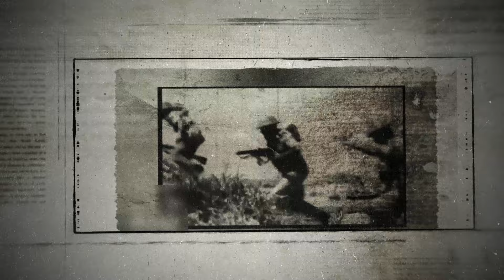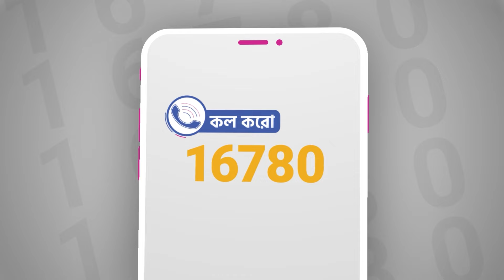বিজয় দিবস ১৬ ডিসেম্বর। এদিন কি কি হয়েছে? স্বাধীনতার ইতিহাস পর্ব-১৪ | ইতিহাস শিখো। Shikho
১৯৭১ সালের ডিসেম্বরের শুরু থেকেই দেশের বিভিন্ন জেলায় পাকিস্তানী বাহিনীরা পরাজিত হতে শুরু করে। ৩ ডিসেম্বর গঠিত হয় ভারত বাংলাদেশের যৌথ কমান্ডো, যাদের আক্রমণে পাকিস্তানীরা দিশেহারা হয়ে যায়। এসময় তারা তাদের হত্যা ও নির্যাতনের মাত্রা বাড়িয়ে দেয়। তারপরেও যশোর, ঝিনাইদহ, বরগুনা প্রভৃতি জেলা শত্রুমুক্ত হতে থাকে। পরাজয় নিশ্চিত দেখে পাকিস্তান সরকার বৈশ্বিকভাবে চেষ্টা করে এই যুদ্ধ এখানেই থামিয়ে দিয়ে বাংলাদেশের স্বাধীনতা আটকানো যায় কিনা। কিন্তু সেটা তারা আটকাতে পারে নি।

৬ ডিসেম্বর ভূটান প্রথম দেশ হিসেবে বাংলাদেশকে স্বাধীন দেশের স্বীকৃতি দেয়, ওই দিনই ভূটানের কিছু সময় পরেই স্বীকৃতি দেয় ভারত। মুক্তিকামী বাঙ্গালী রা পাকিস্তানীদের পরাজিত করতে আরোও বদ্ধ পরিকর হয়ে মাঠে নামে। দেশের বিভিন্ন প্রান্ত থেকে বিজয়ের খবর আসতে থাকে। এমন সময় যখন পাকিস্তানীরা দেখলো যে তাদের পরাজয় সুনিশ্চিত, তখন তারা নিলো ইতিহাসের নিকৃষ্টতম সিদ্ধান্ত।
এই পুরো ব্যাপার গুলোর গল্প থাকছে এই ভিডিওতে।